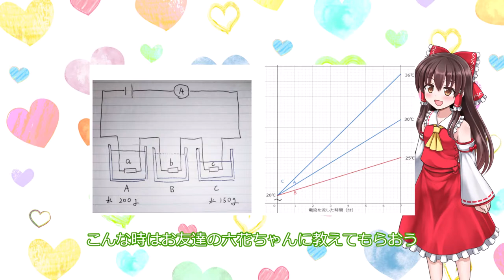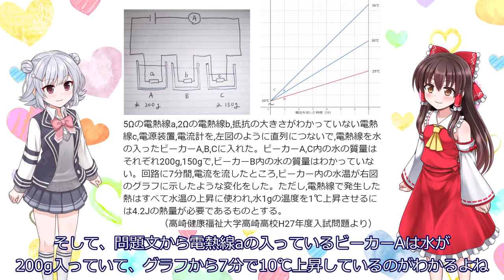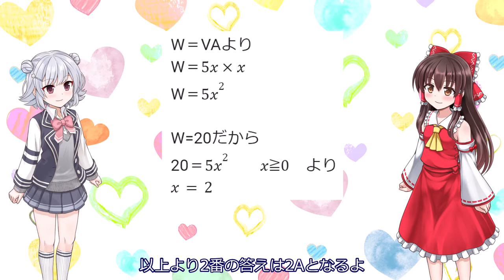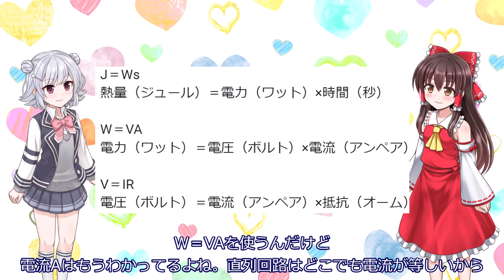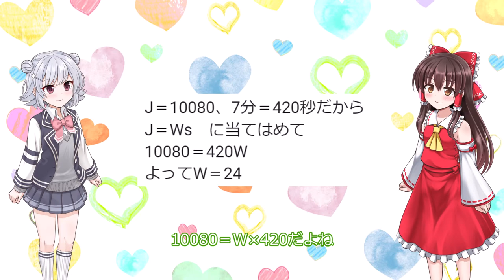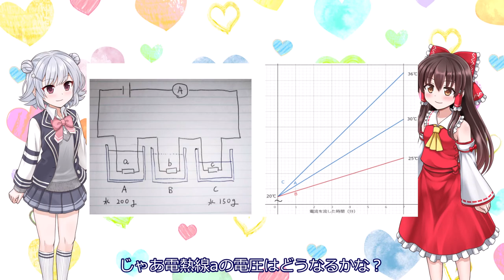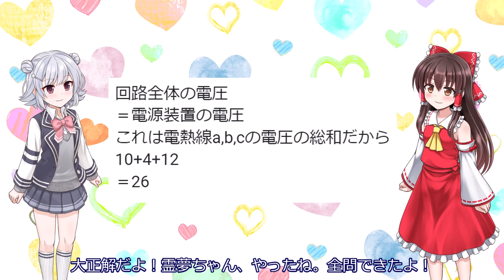【ゆっくり中学理科】電熱線、ビーカー、熱量の計算問題――高校入試で頻出！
六花（CeVIO AI）・霊夢と一緒に理科の受験勉強をしよう！
今回のお題：
5Ωの電熱線a,2Ωの電熱線b,抵抗の大きさがわかっていない電熱線c,電源装置,電流計を,左図のように直列につないで,電熱線を水の入ったビーカーA,B,Cに入れた。ビーカーA,C内の水の質量はそれぞれ200g,150gで,ビーカーB内の水の質量はわかっていない。回路に7分間,電流を流したところ,ビーカー内の水温が右図のグラフに示したような変化をした。ただし,電熱線で発生した熱はすべて水温の上昇に使われ,水1gの温度を1℃上昇させるには4.2Jの熱量が必要であるものとする。
（1）7分間で電熱線aから発生した熱量は何Jか。
（2）電流を流しているとき、電流計は何Aを示していたか。
（3）ビーカーB内の水の質量は何gか。
（4）電熱線cの抵抗の大きさは何Ωか。
（5）電源装置の電圧は何Vであったか。
（高崎健康福祉大学高崎高校H27年度入試問題より）

高崎健康福祉大学高崎高等学校(学特1・学特2) 平成30年度用―3年間スーパー過去問 (声教の高校過去問シリーズ)